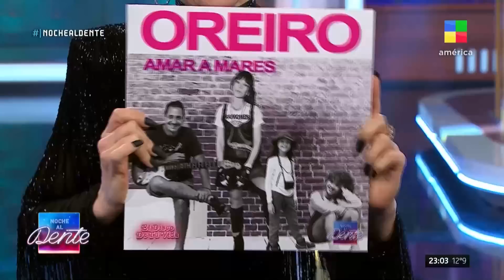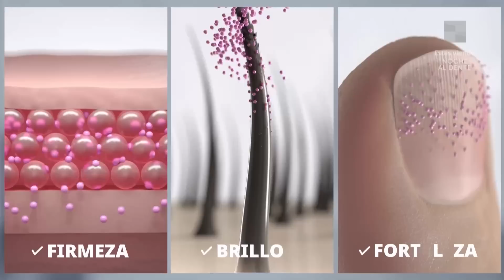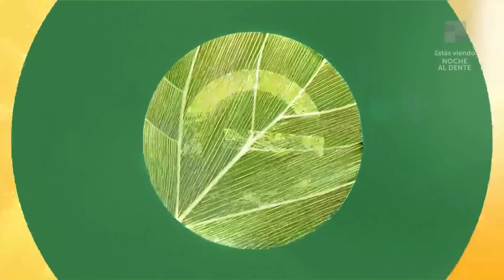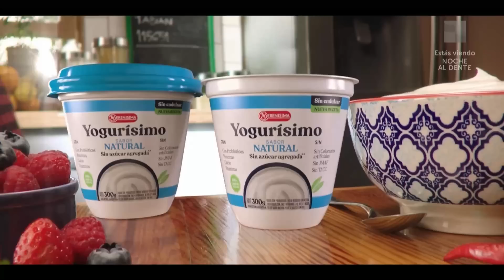Mano a mano con Natalia Oreiro - NocheAlDente | Programa completo (06/07/23)